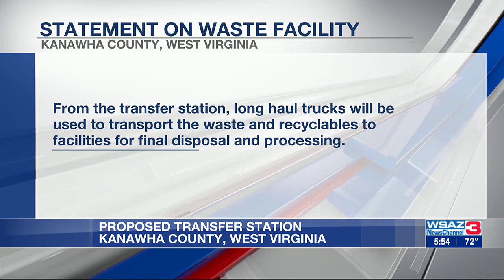Proposed transfer station could help solve trash problems in Kanawha County